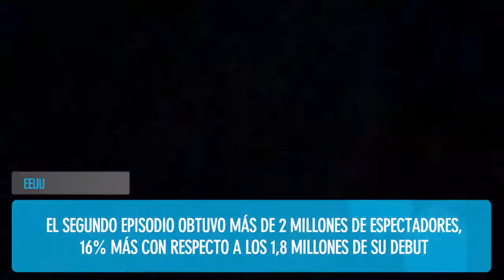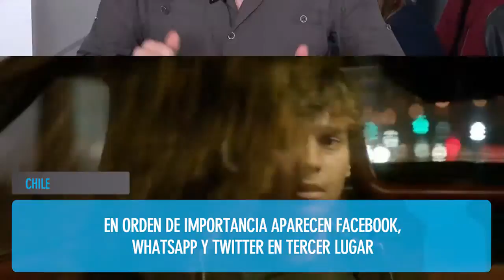Resumen de la Jornada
De los nuevos formatos árabes al consumo de TV en Chile

La entrevista a Talal Adnan Al Awamleh, CEO de Arab Telemedia Group y la entrevista a Nicolás González Revilla, gerente general de Cable Onda de Panamá, los ratings de Celia por Telemundo, el estudio de redes sociales y TV en Chile, y más.

A continuación, les presentamos una entrevista con Talal Adnan Al Awamleh, CEO de Arab Telemedia Group, que nos ofreció detalles acerca de su estrategia de negocio, su plan de expansión a nivel internacional y novedades acerca de su plan de producción de contenidos. INTERNACIONAL. El principal foco de la compañía está puesto en el mercado internacional y el mundo árabe.

También entrevistamos a Nicolás González Revilla, gerente general de Cable Onda de Panamá, que hizo referencia al inminente lanzamiento del nuevo servicio OTT de HBO, y a los desafíos que tienen por delante los cableoperadores de la región. PANAMÁ.  El ejecutivo sostiene que es necesario asegurar una paridad de contenidos y ventanas entre operadores y OTTs.

Estrenada esta semana por Telemundo en EEUU con gran expectativa, la bio-serie Celia, inspirada en la vida de la mítica Celia Cruz, logró este jueves mejorar las cifras de su estreno. El segundo episodio mejoró en un 30% las cifras del estreno, siendo el programa en español más visto en su horario. EEUU. El segundo episodio obtuvo más de 2 millones de espectadores, 16% más con respecto a los 1,8 millones de su debut.

Así lo afirma  el más reciente estudio “Social TV Chile 2015” elaborado por VTR, que posiciona a Facebook como la red social de preferencia, seguida por whatsapp, la gran sorpresa en esta nueva edición del estudio en televisión y redes sociales. CHILE. En orden de importancia aparecen Facebook, Whatsapp y Twitter en tercer lugar.

Además, les presentamos algunas cifras presentadas por el último TV Study de Ericsson ConsumerLab y que refleja, según explica el estudio, el crecimiento del consumo VOD en América Latina, que representaría un tercio del consumo total. LATAM. Según el estudio de las 34 horas de consumo televisivo semanal, 10 se destinan al consumo de VOD.